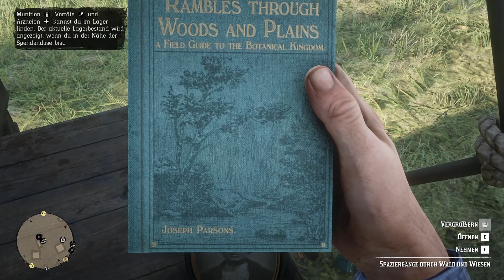Wir reiten weit weg vom Schnee - Red Dead Redemption 2 - #5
Titel: Red Dead Redemption 2 - PC
Veröffentlichung: 2019
Genre: RPG, Action
Entwickler: Rockstar Games
Publisher: Rockstar Games